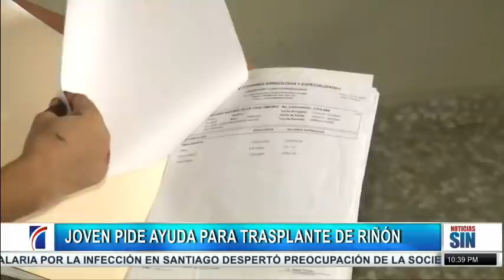EmisiónEstelarSIN: Registro, apresados y trasplante